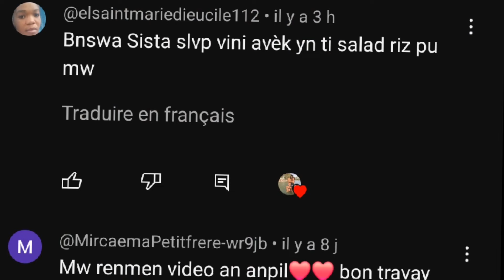RECETTE SALADE RUSSE/VINN APRANN KOMAN OU KA PREPARE SALADE RUSSE 🥰/cuisine